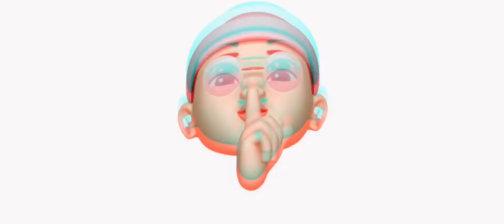Laser Security Door Tutorial | Minecraft PE/PC (Redstone)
Laser Security Door Tutorial | Minecraft PC/PE (Redstone)

AGAIN IF YOU WANT IT GO AHEAD AND MAKE IT !

I WANT TO GROW LIKE Other Youtubers !!

PLEASE HELP ME THANK YOU!!

Simple Yet Beautiful Tutorial

minecraft tutorial
minecraft pe tutorial
laser door minecraft
mcpe tutorial
mcpe redstone
minecraft redstone tutorial

Bright Lights by: LZRLUX
Elevator by: Unknown